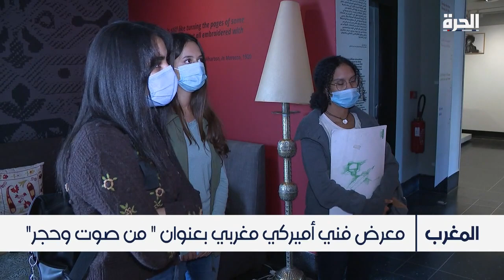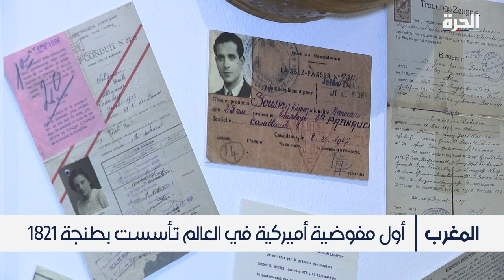معرض فني أميركي مغربي بعنوان " من صوت وحجر"